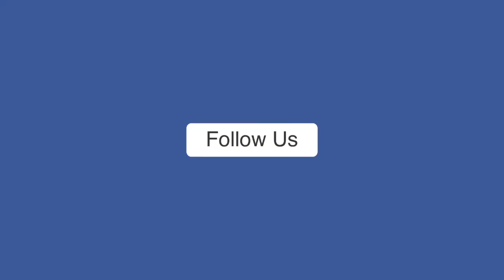क्या है नई शिक्षा नीति?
Download ffreedom app and apply coupon “ASIANET” to avail Rs 3000 scholarship instantly

राजस्थान के राज्यपाल कलराज मिश्र ने पंडित दीनदयाल उपाध्याय के विचारों व नई शिक्षा नीति से भारत के फिर से विश्व गुरू बनने की बात कही है। वे बुधवार को सीकर में पंडित दीनदयाल उपाध्याय शेखावाटी विश्वविद्यालय में  स्पोट्र्स कॉम्पलेक्स व ऑडिटोरियम के शिलान्यास समारोह में बोल रहे थे। उन्होंने कहा कि केंद्र सरकार की नई शिक्षा नीति विद्यार्थी केंद्रित है। जिसमें गहरी और व्यापक दृष्टि छिपी है। जिसके मर्म को समझकर विश्वविद्यालयों में अध्ययन करवाय जाए तो भारत फिर से विश्व गुरु बन सकता है। इसी तरह पंडित दीनदयाल उपाध्याय भी नव निर्माण व सर्वांगीण विकास की दृष्टि रखते थे।